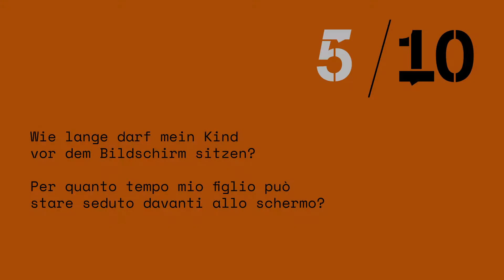TIPP 5/10: Wie lange darf mein Kind vor dem Bildschirm sitzen?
Alle 10 Tipps zum Umgang mit digitalen Medien in der Familie findest du
Tutti i 10 consiglio pratici per educare al digitale li trovate su